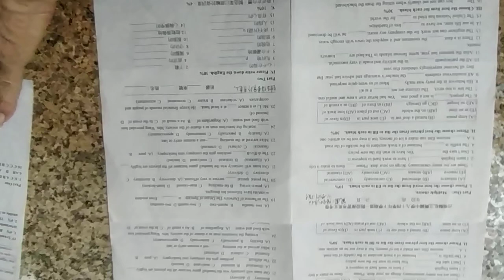VID 20240430#重拍#高中英文試題 20含答#HKS#HKHS 154013